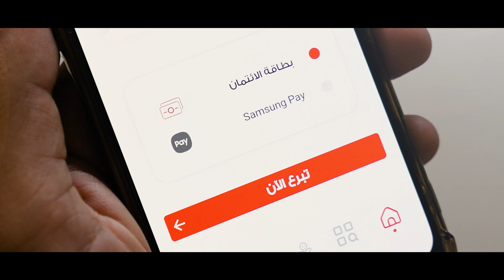Emirates Red Crescent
We proudly present this powerful commercial for Emirates Red Crescent, showcasing their relentless efforts in providing humanitarian aid and community support. This video highlights the core values of compassion, unity, and service that drive the organization to make a difference in the lives of countless individuals.

Join us in celebrating the incredible work of Emirates Red Crescent, and learn how you can contribute to their mission of spreading hope and kindness across the region.

Watch, share, and be a part of the change.